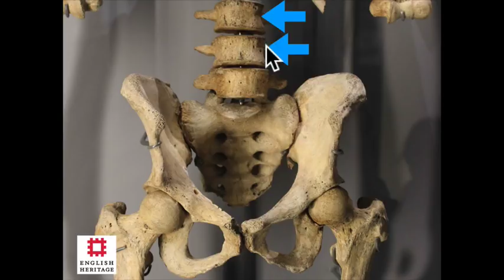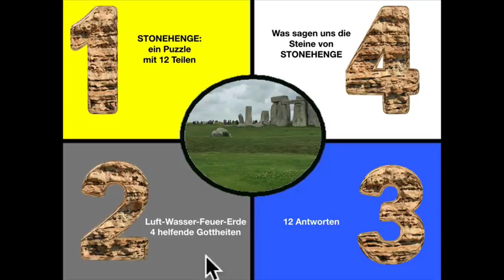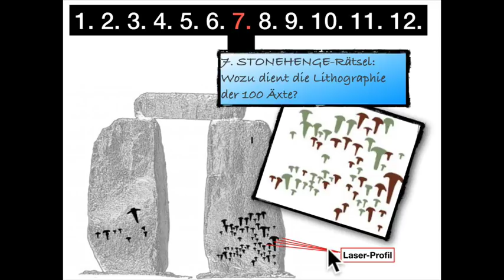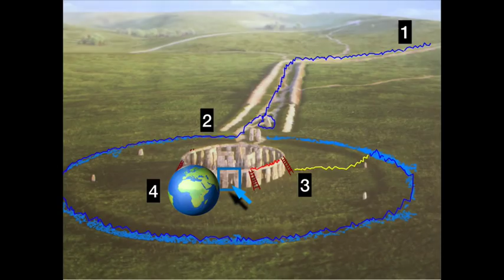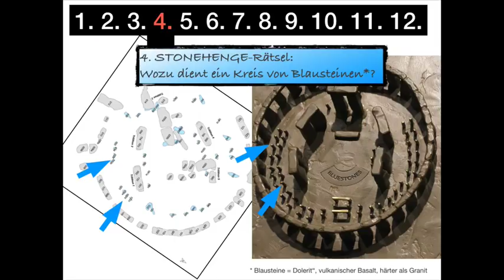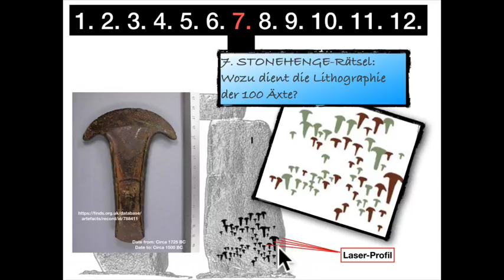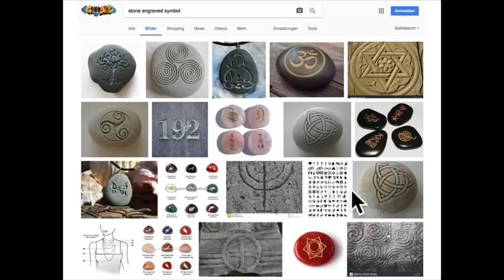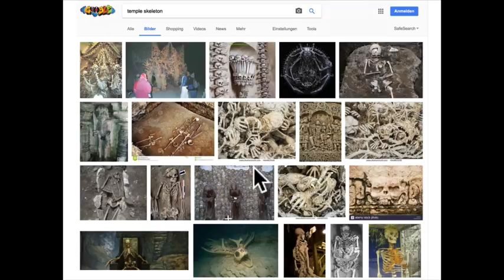Dr. von Helden: Meine Gedanken zu Stonehenge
Meine Urlaubsgrüße aus Stonehenge, England (Weltkulturerbe) ! Besichtigen Sie mit mir Stonehenge und die ungelösten Rätsel der Urzeit der Menschheit. Ein 5000 Jahre altes Rätsel provozierte mich zum Nachdenken. Schauen Sie sich an, was dabei herauskam. Vielleicht gibt es eine Botschaft dieser alten Steine, die  für Sie nützlich sein könnte!
Erfahren Sie, dass Prozessionsweg, Wassergraben und Steinring passend sein könnten für einen Tempel mit "göttlicher" Heilkaft